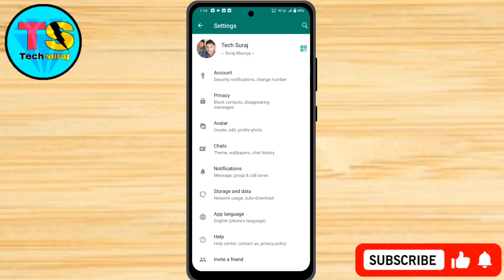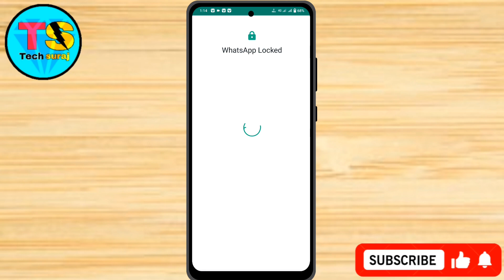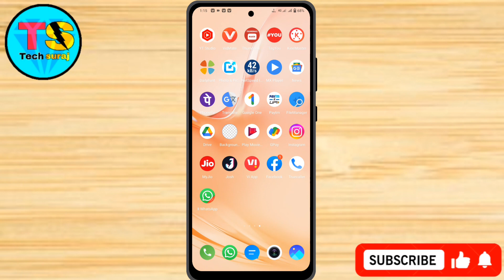Vivo T3X 5g WhatsApp Me Fingerprint Lock Kaise lagaye // How To WhatsApp Lock In Vivo T3X 5g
vivo t3x 5g whatsapp par fingerprint lock kaise lagaye,
vivo t3x 5g me whatsapp par fingerprint lock kaise lagaye,
vivo t3x 5g whatsapp par fingerprint kaise daale,
vivo t3x 5g fingerprint se whatsapp kaise lock kare,
vivo t3x 5g whatsapp finger lock update,
vivo t3x 5g whatsapp finger lock kaise kare,
vivo t3x 5g whatsapp par finger kaise lagaye,
vivo t3x 5g whatsapp par finger lock kaise daale,
how to lock whatsapp with fingerprint vivo t3x 5g,
vivo t3x 5g whatsapp par fingerprint lock kaise lagate hain,
vivo t3x 5g whatsapp par fingerprint kaise lagaye,
vivo t3x 5g whatsapp par lock kaise lagaye,
vivo t3x 5g whatsapp me fingerprint kaise lagaye,
vivo t3x 5g me whatsapp pe lock kaise lagaye,
vivo t3x 5g me whatsapp ko lock kaise kare,
how to lock whatsapp in vivo t3x 5g,
vivo t3x 5g whatsapp fingerprint lock,